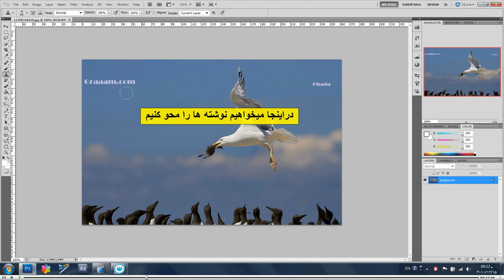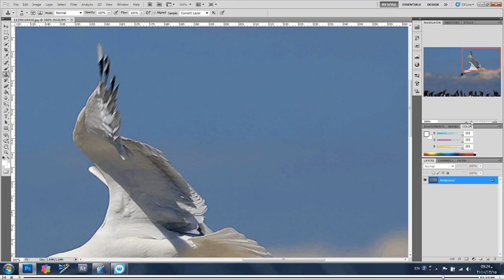mohammad amani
learning photoshop
اموزش فتوشاپ